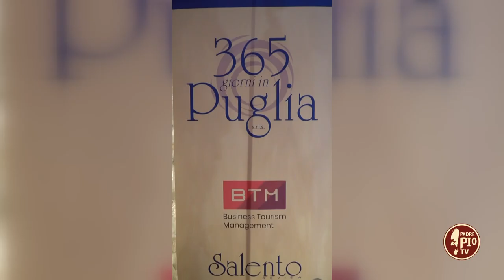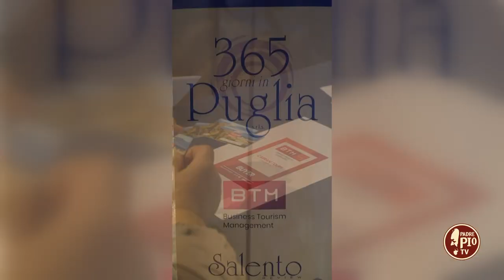Al Festival Michael va in scena BTM interazioni Gargano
La tappa speciale di BTM (business tourism management) dedicata al Gargano si è svolta all’interno del Castello di Monte Sant’Angelo con i buyers che hanno incontrato gli operatori turistici del Gargano.

Non una tappa come le altre quella di BTM InterAzioni Special Edition, tenutasi nella Città dei due Siti UNESCO nei giorni 8 e 9 maggio, ma un’occasione unica all’interno del Festival Michael per alimentare sinergie fondamentali tra pubblico e privato, buyers e sellers del comparto.